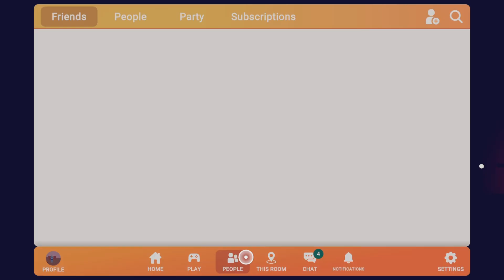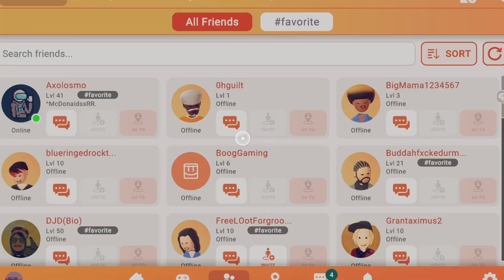Groovy goes to Mc.Donalds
I go to mc Donalds